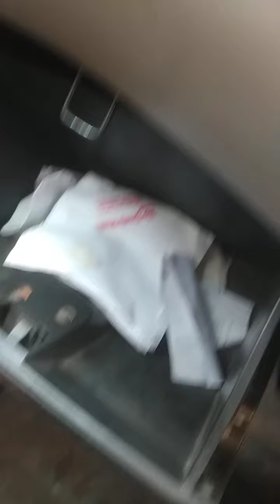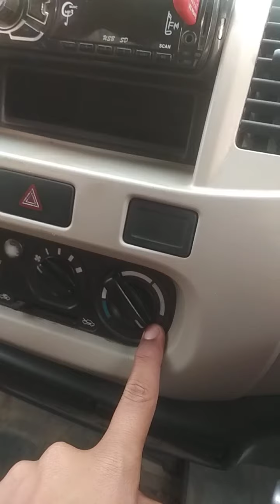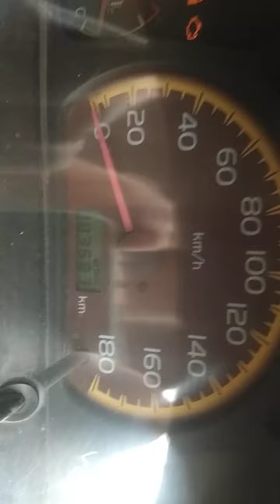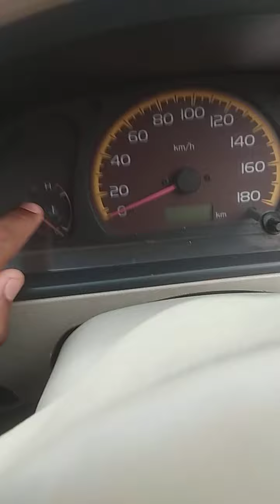OVER VIEW OF ZEN ESTILO CAR MODEL 2007 LXI